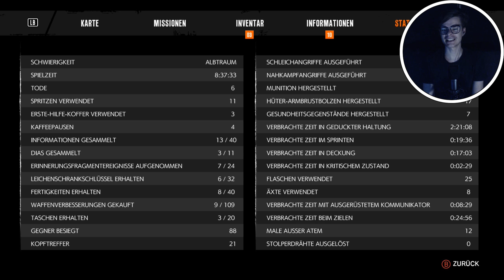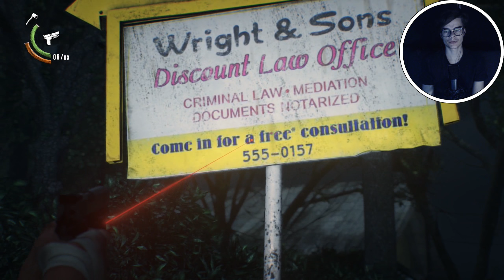The Evil Within 2 #17 | Eine Zivilistin?!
Nachdem mich The Evil Within mit seiner Inszenierung komplett aus den Socken gehaut hat spiele ich nun voller Erwartungen The Evil Within 2. The Evil Within 2 hat nicht nur eine bessere Grafik als sein Vorgänger sondern soll auch das Gameplay und den Horror erheblich verbessert haben. Wie bei den ersten Teil habe ich in meinen Urlaub etwas im vorhinein aufgenommen. :D

►Spiel: The Evil Within 2
►Entwickler: Tango Gameworks
►Publisher: Bethesda Softworks
►Maus: Razer DeathAdder Chroma
►Tastatur: Razer BlackWidow Chroma V2
►Controller: Xbox 360 Controller (geeignet für Windows)
►Webcam: Logitech C920 HD Pro
►Mikrofon: Auna MIC-900B